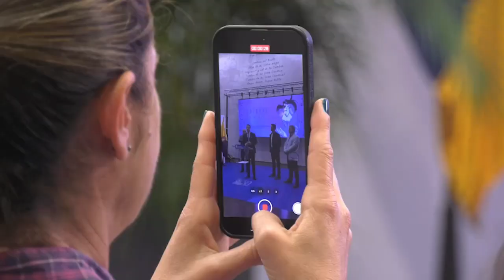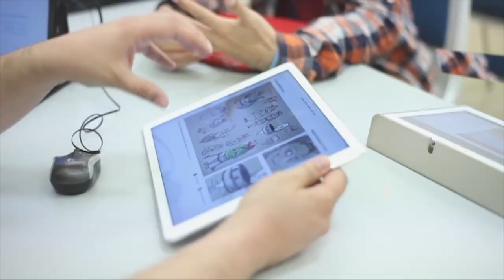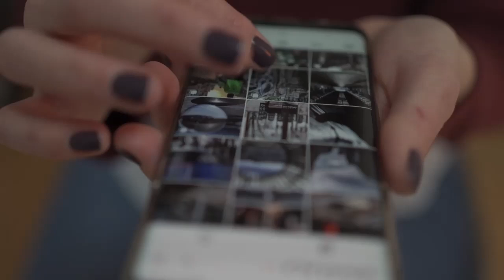Animayo presenta su 19ª edición